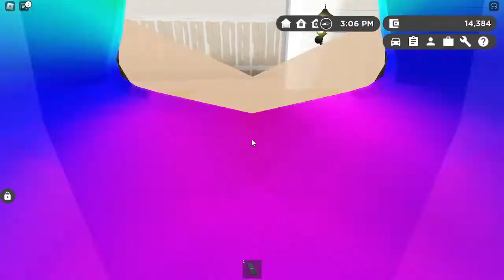greenville,wisc leds to my son moving out upatde roplay